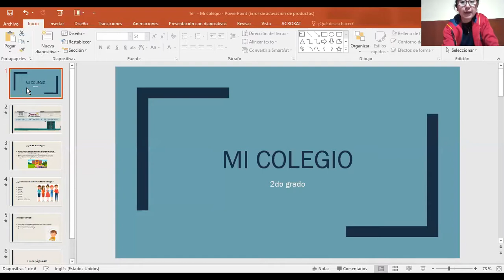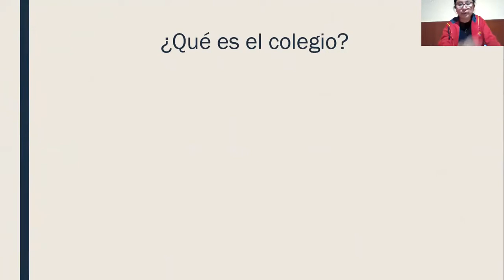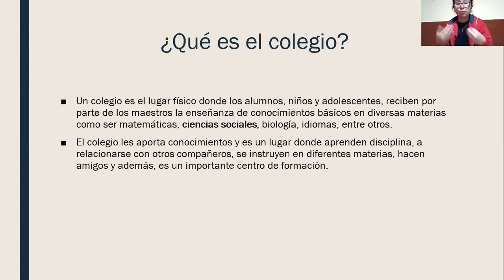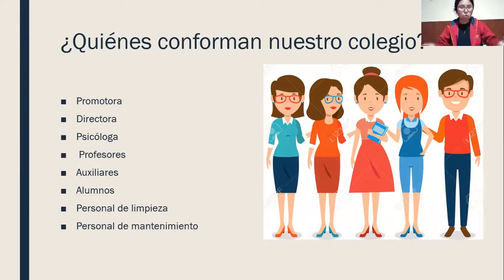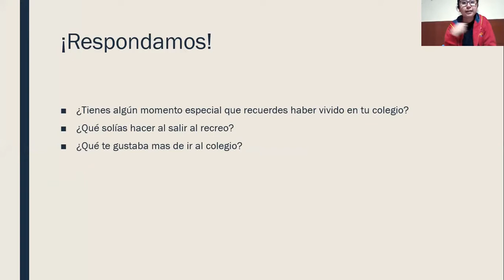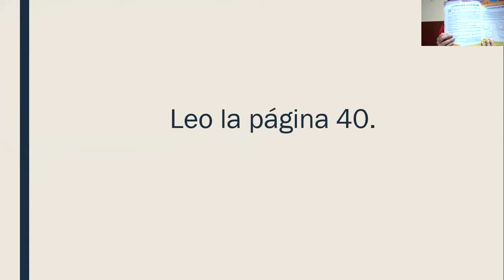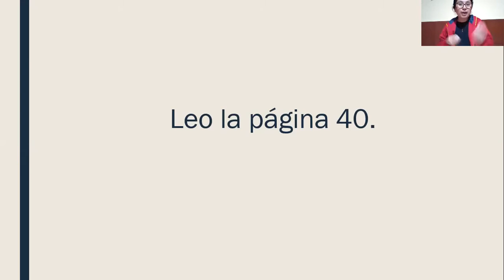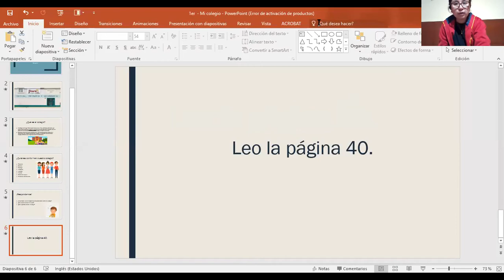El colegio - 2do grado